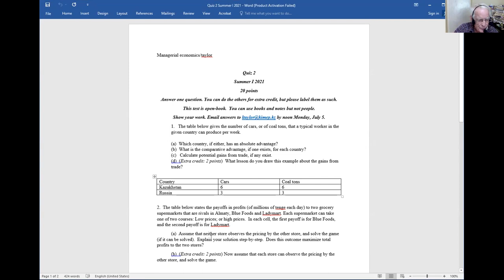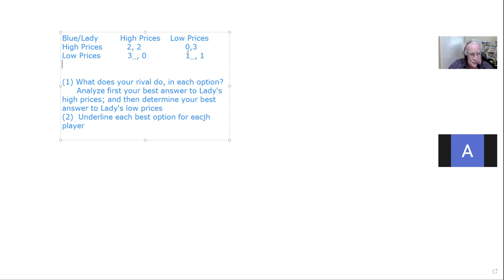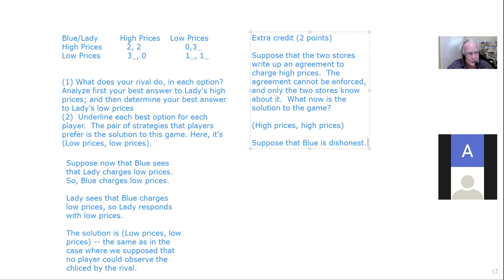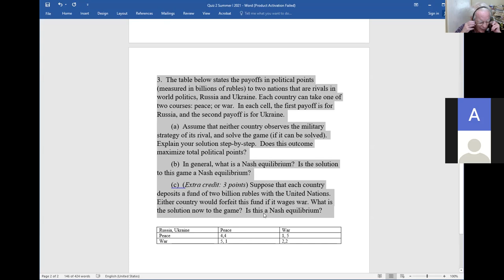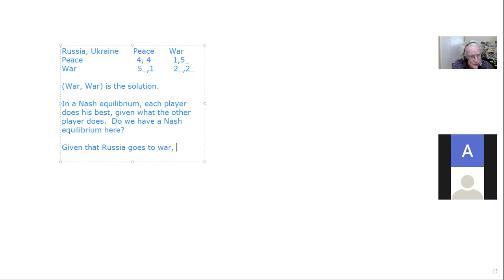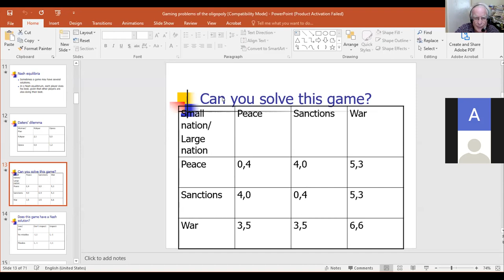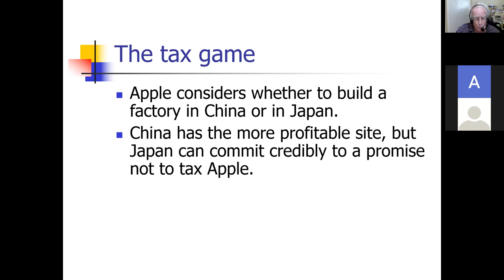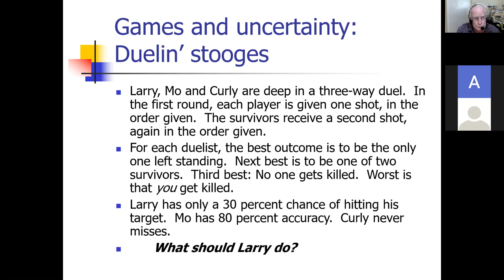Can sanctions improve political outcomes?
Analyzing sanctions as a game